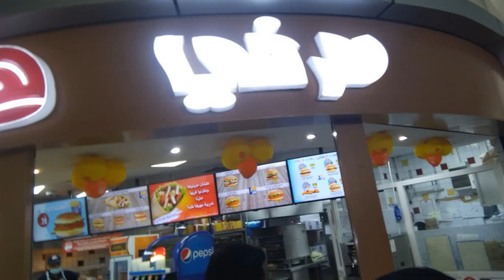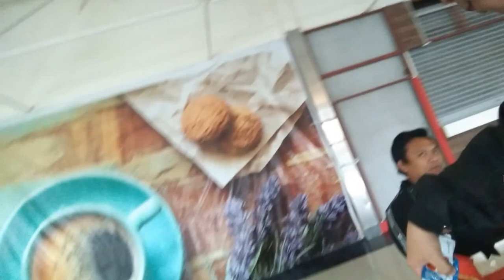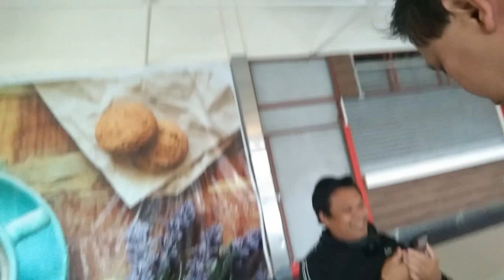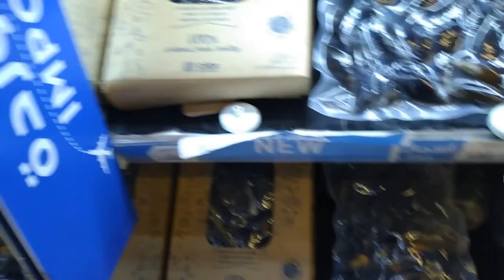Tumakas sa trabaho for a while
Tumakas sa trabaho for a while sila "Buhay Saudi vlog"

to see more video from "Buhay Saudi vlog"